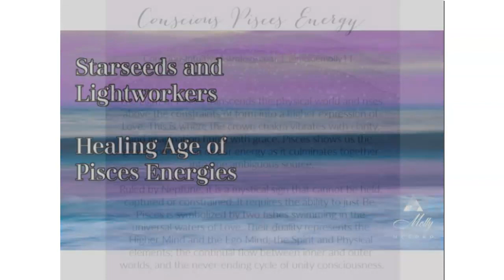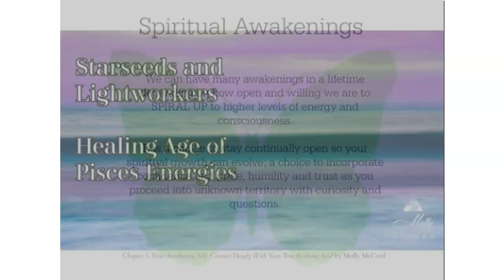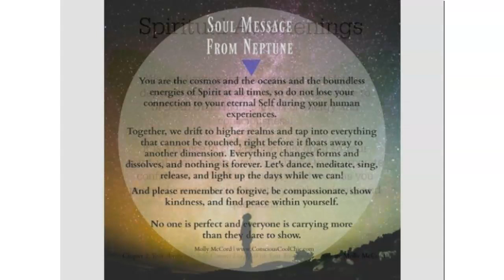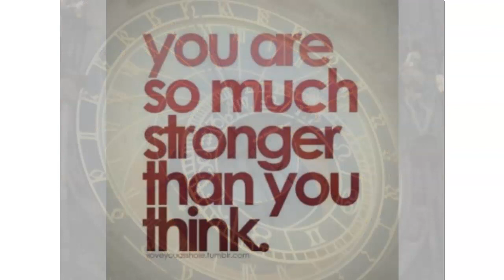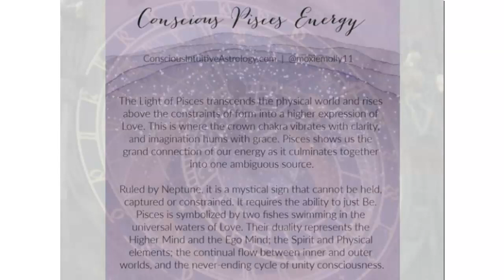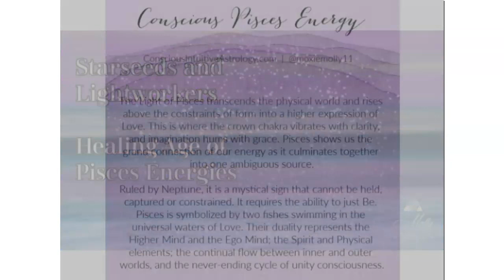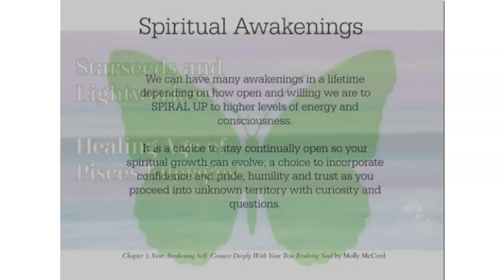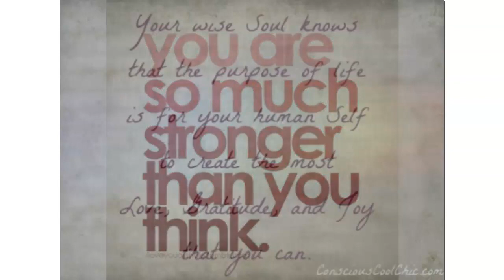Starseeds and Lightworkers - Healing Age of Pisces Energies ~ Podcast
The past decade or so has been exceptionally intense with healing, release, grief, surrender, and confusion as millions of people are unraveling energies from numerous lifetimes, which is connected to the Age of Pisces themes. I was shown that we are undoing very deep programming and parts of ourselves while simultaneously growing and expanding into the Age of Aquarius energies.

The focus on healing Age of Pisces themes started strongly in 2003 with moving Uranus into Pisces; then Neptune and Chiron in Pisces in 2010; followed by Jupiter in Pisces in 2021 to 2022; and then Saturn in Pisces from 2023 until 2026.

It can feel like a lot at times, to take two steps forward and one step back, but this work and time will pay off as we see the bigger picture of it all and why the healing themes are right on time. More to share in this podcast episode.

Molly McCord, M.A., is a bestselling author of twelve books, professional intuitive astrologer, radio show host, business strategist, and modern consciousness teacher.

Since 2013, over 50,000 copies of Molly's books have been downloaded globally with 4 books reaching #1 in their categories and 4 recognized as Hot New Releases. Her debut memoir, “The Art of Trapeze: One Woman's Journey of Soaring, Surrendering, and Awakening”, hit #1 in 2 Amazon categories within 3 days and hitting #6 worldwide in the Kindle Top 100. One of her publishing projects, “Modern Heroine Soul Stories”, features 24 contributing authors in a special inspiring book with all proceeds being donated to the non-profit, Women for Women International.

Molly has a B.A. in Political Science and Women’s Studies, and a Master’s degree in International Relations and Diplomacy as a formal channel for understanding Global Consciousness with a Jungian perspective.

With 25 years of sales, marketing, business development, and leadership experience, Molly aims to support more entrepreneurs, solopreneurs, healers, and authors build their dream business in practical, solid ways on her new business platform website.